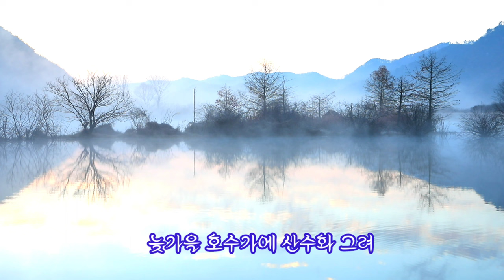(2022,11,19) 물안개가 그린 수채화 / 진안 주천생태공원 / 용담호 / 진안여행 / Jinan Jucheon Ecological Park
진안 용담댐이 건설 되면서
물안개가 주변 경관과 어우러져
한폭의 산수화를 그리기에 11월이 되면
관광객들의 발길이 이어지는 곳이다

와룡교와  용강교  주천생태공원이 포인트지만
와룡교 용강교는 담수량이 적어서 바닥이 드러난 상태다
주천생태공원은  지형적으로 담수를 할수가 있기에 물안개를 볼수가 있었다